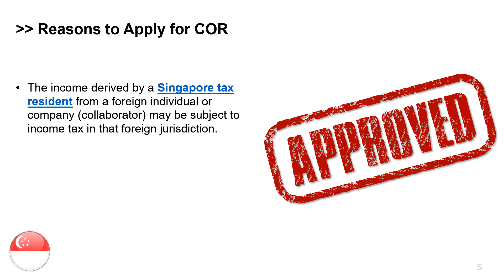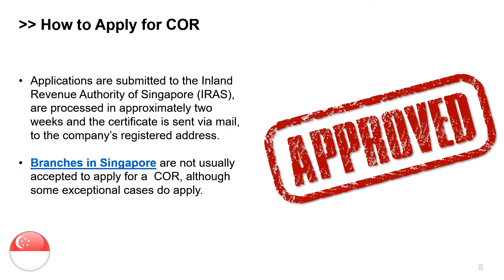Apply for a COR in Singapore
The Certificate of Residence, or COR, is a document that certifies the fact that a company is a tax resident of Singapore. This is a mandatory document whenever a company wishes to claim tax benefits under a double tax treaty. Find out more from our team of accountants in Singapore